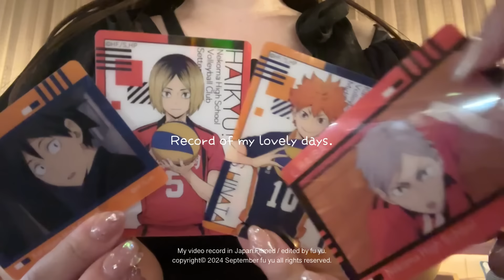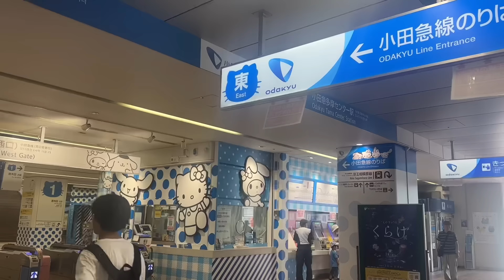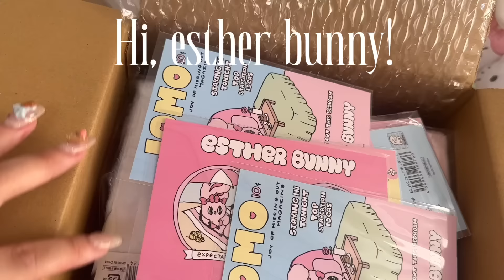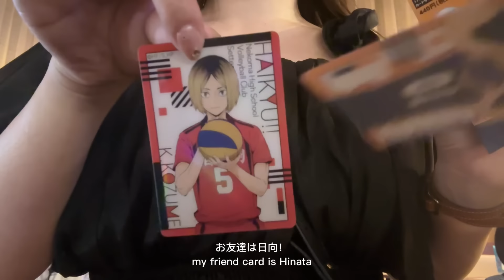sub) tokyo vlog🏠🌳 社会人オタクの日常 | GRL購入品紹介 | セルフネイル, サンリオピューロランド オタ活🎀 ハイキュー!!, 購入品開封🐋✨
8月に撮っていたブイログです🪄︎︎◝✩
たくさん詰め込んだのでぜひご覧ください🤍

GRL HAUL
item1
バルーンスリーブミニワンピース[at2301]

item2
2Wayドット柄シフォンギャザーブラウス[tu1343]

item3
クロシェニットリボンバケットハット［tr846］

item4
袖2Wayウエストリボンオーガンジーブラウス[dk1224]

セルフネイルに使っているものは
ほぼ楽天で購入しています♡